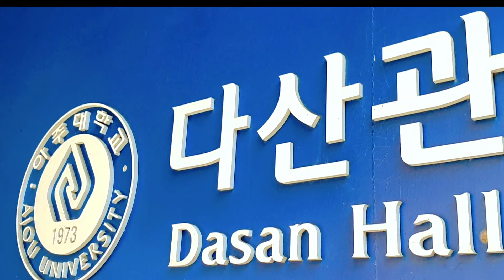까치 이야기 A magpie story Dec. 2020